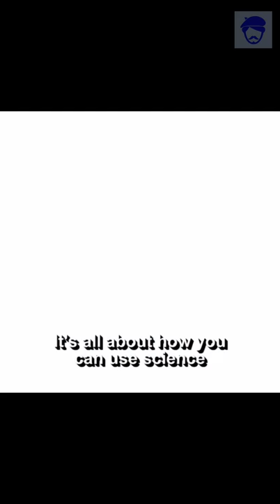SciJinks • Trailer • Johnny Galecki New show on this Summer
1st Episode :- 16th May, 2018.

SciJinks” the all-new science prank show by “The Big Bang Theory” star Johnny Galecki, will premiere on Discovery and Science Channel this spring.

Johnny Galecki will be appeared along with Tamara Robertson and Jason Latimer on the show.

The E&R Media.